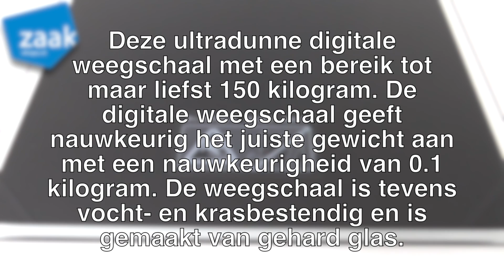Soenhle Slim Design - personenweegschaal